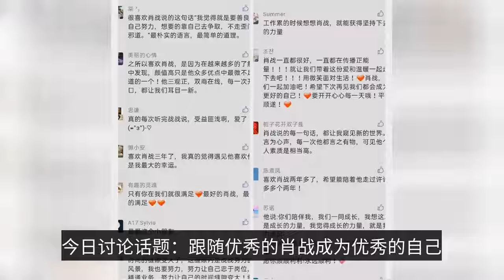關於肖戰的新綜藝傳聞，粉絲回應的態度很默契-Regarding the rumors of Xiao Zhan’s new variety show, the attitude of the fans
Soon to enter the end of the year, the entertainment circle of small and large red carpet activities are also one after another, you can see almost before the official announcement, every red carpet with the name of Xiao war, every event of the proposed invitation list said to have Xiao war, the results until the end of even a shadow did not see. Like this kind of slippery powder behavior Peter Pan seems to have gotten used to, because this is an indication of the popularity heat and strength of Xiao Zhaoge. After all, brought to the name Xiao war, it can attract a large wave of people to discuss and attention, the topic and hot search are double to come. Compared to these nonsensical rumors, county xin more believe a statement, xiao war will not participate in the end of 2021 these small and large red carpet activities, xiao war will be more focused on themselves, focus on their own acting and works. For these things outside, perhaps Xiao will not pay too much attention, to transform to do strength actor, then there should be trade-offs, to be able to get the results they want. As for the Internet has recently been rumored out of the Xiao battle, will record "Winter Dreams" two of the variety news compared to some other, this is still quite reliable, after all, when the "Winter Dreams" season 1 broadcast, the audience and the praise is particularly large, and Xiao battle as a hockey sports promotion ambassador, he will naturally be involved in more topics and activities. But whether this news is true or not, before getting the official exact news, fans really have to gaze, to follow the official go, follow Xiao Zhan, do not become a tool for others to slip the powder, and not to become a target for others to attack Xiao Zhan. So the attitude of the fans this time really super tacit agreement is also very consistent, that is, as a melon to eat a meal, the final news or to wait until Xiao war to shoot the final board. After all, now this very period, how many pairs of eyes on the Xiao war, how many people want to pull him down, each of our fans know very well. What can be done is to keep their mouths shut, focus on themselves, focus on their own. It is also the verification of the saying that we should always listen to Xiao Battle, rather than hear him from the mouth of others. No matter how the external environment fades, laughing war history in clear their own goals, clear and firm direction of their own forward. As he himself once said in an interview, "coming from the trough, will not be afraid to return to this place. Because I think there is nothing to lose again, just try hard to go up and forward." So everyone who follows him is not so, as long as the effort to move forward, towards the direction of the Xiao war, there is always nothing wrong. Just like what Xiao Zhaoge wants, we all do our best to give our love, and follow Xiao Zhaoge together, with love, and move forward together towards a better self. Only by not setting limits for ourselves can we create unlimited possibilities. Time will change many things, it witnessed the growth, let us become more upright. In the future, I hope we can continue to face life positively with a positive mindset, like Xiao Zhan, and pass on love and warmth to everyone with a smile. We can see that every person who follows Xiao Zhan is actually a warm, kind and positive person. In every case of such appeal and following, we can see everyone's blessing and love for Xiao Zhan from the depths of their heart, even the fans' hearts are like this. Consistently seeing these messages is really touching, and I hope each of us can become unique and become more excellent ourselves. Today's discussion topic: follow the excellent Xiao Zhan to become an excellent self. 肖战 肖战新综艺要来？ The "Winter Dream Date" 2 will soon be recorded Xiao Zhan on the authoritative media magazine, acting skills were recognized, the role once again out of the circle deserved! Xiao Zhan was nominated for two awards, overseas enthusiasm than domestic? Xiao Zhan on the cover of the magazine, but also limited release? The official personal response, the result is a farce? The black child ridiculed Xiao Battle acting skills? The official media issued honorary awards, male second can also be out of the circle!